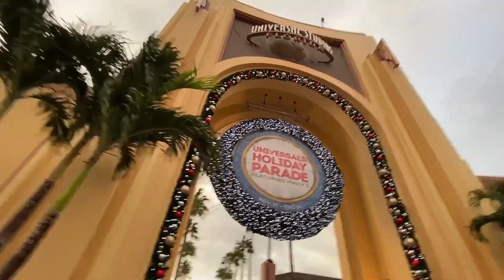Episode 29- Alphonso McCree Jr.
Alphonso McCree Jr. joins Rishi Barran for Episode 29 of the "Livin' The Dream" video podcast. Alphonso took full advantage of his time at Full Sail University's Dan Patrick School of Sportscasting and has used his degree to earn a place in his field of dreams.

Alphonso a ring announcer for Karate Combat, the first pro full-contact karate league of its kind, which hosts events around the world. He also serves as a podcast host for "Alphonso Speaks- True Crime and Conversation" and "The Matifest Wrestling Podcast."